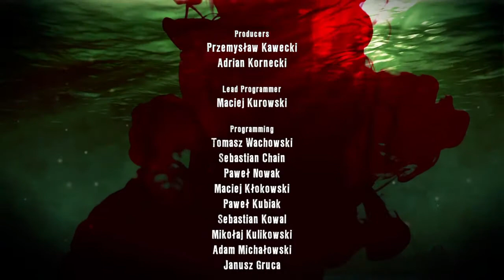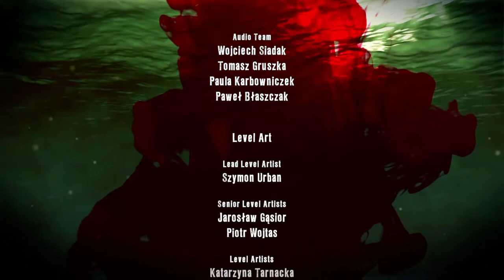Dead Island Definitive Edition ep 8 Final ft weasel 9710